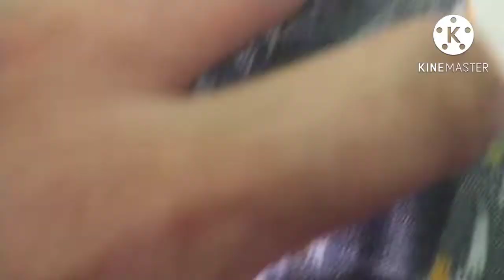बोट गले का डिज़ाईन/ Keyhole neck cutting and satiching